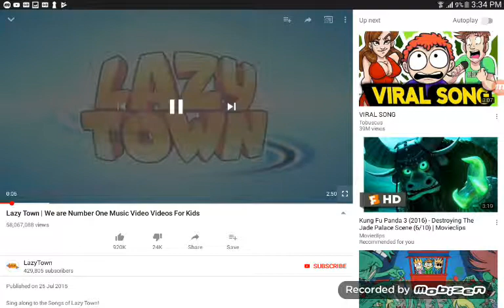WE ARE THE NUMBER ONE.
This Video Was Maded By LazyTown, One Of The Best Memes In The Whole World. R.I.P.